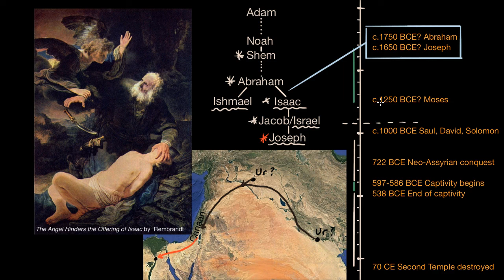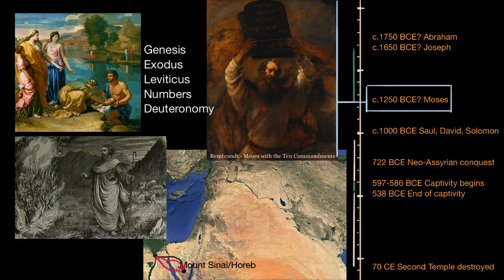Overview of early Judaism part 1 | World History | Khan Academy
Courses on Khan Academy are always 100% free. Start practicing—and saving your progress—now

An overview of the stories of the Torah (first 5 books of the Hebrew Bible and the Christian Old Testament).